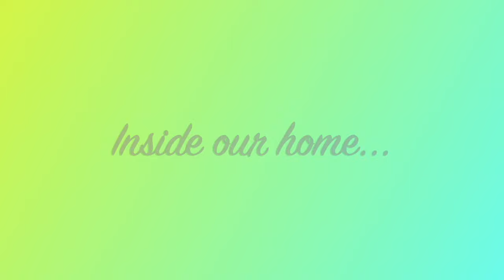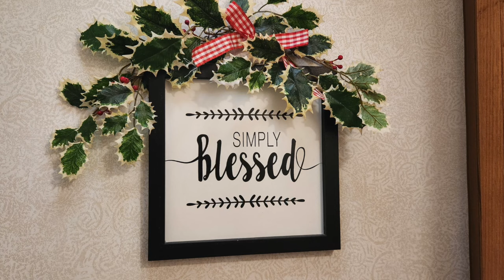Yr 7: RV tiny home Christmas Decor with the Bob-bers!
The Bob-bers helped us find the perfect "tree" for our outdoor Christmas tree this year.  (See a link to that video at the end of this one).  But before we could put it up and decorate, we had to MOVE to a new RV site, which is WAY better than the one we originally started with.  We'll show you the outside AND inside decorations with some new additions this year.  Check it out!

FREE APP for free camping:  freecampsites.net

FILMED WITH: Samsung S22 Android smartphone